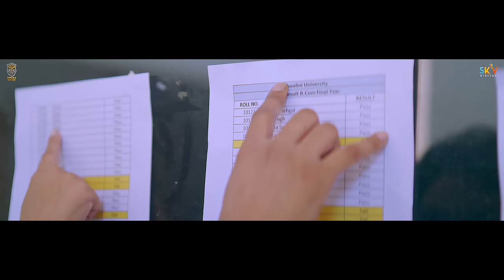Deegreeyan (Official Video)Jigar | Narinder Batth | Desi Crew | Latest Punjabi Song 2023 | Rich Gang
♫ Now You Can Stream And Download Audio Song ♫

☞ Title - Deegreeyan
☞ Singer- Jigar
☞Lyrics- Narinder Batth
☞Composer - Jigar
☞ Producer - Pappu Ranwan
☞ D.O.P - Mintu Plaha
☞ Director - Dilsher Singh & Khushpal Singh
☞  Film By - A Tru Makers Films
☞ Edit & DI - Arshpreet
☞ Associate Director - Shamsher Singh
☞ Ad - Gurdeep, Bunty, Gurdev Singh
☞ Promotion - Younedia (Jot Gill)
☞ Production - V Sign Productions
☞ Label - Rich Gang Ent
Online Promotion: Younedia ( Jot Gill )
Digitally Managed & Distribution By SKY Digital
► Record Label - Rich Gang Ent